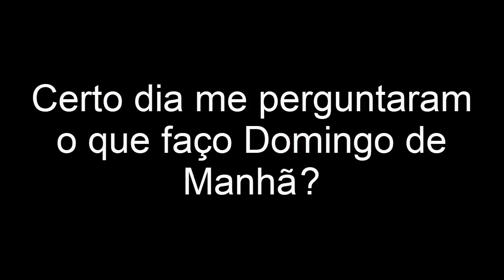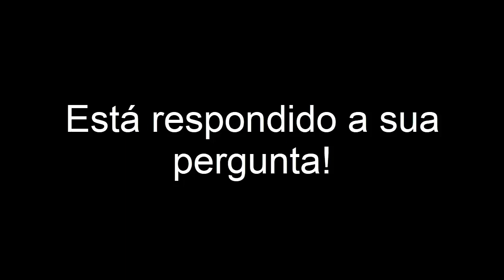Domingo pela manhã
•Artista: No Doubt

•Original:

 • No Doubt - Sunday Morning